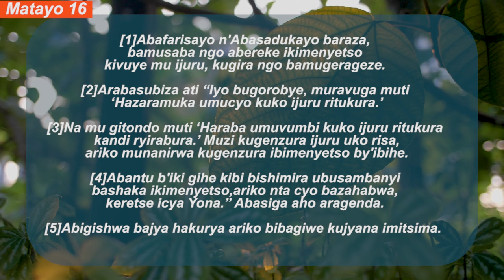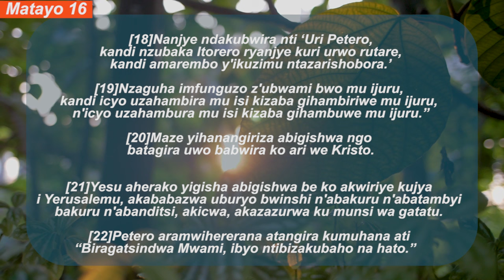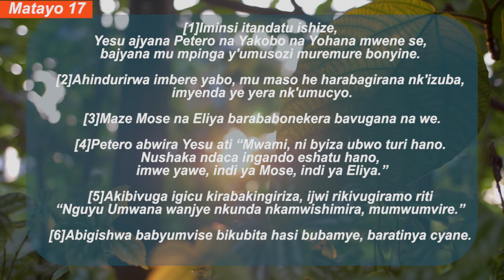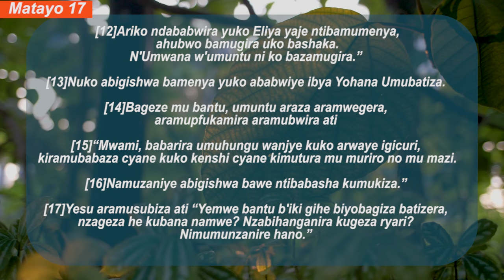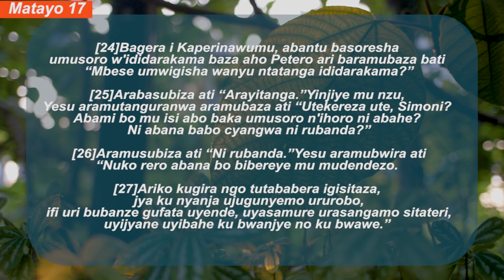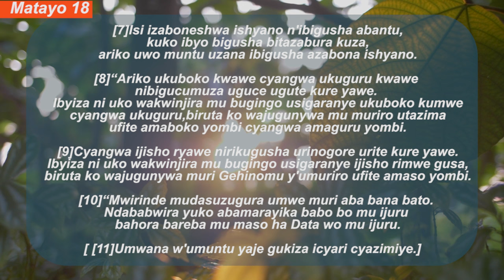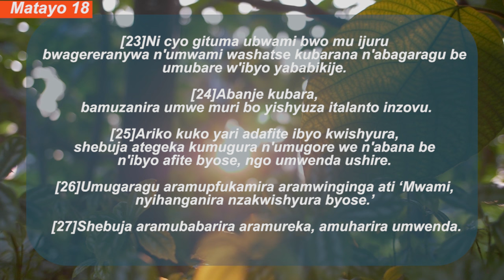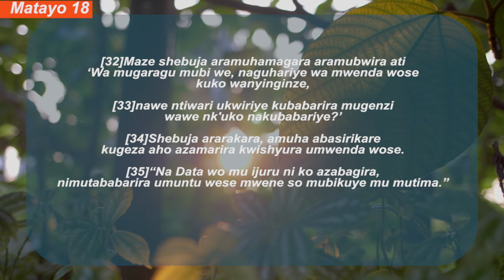UmunsiWanjye Matayo 16,17,18 Hortense Mazimpaka